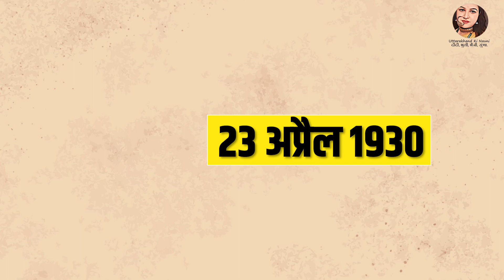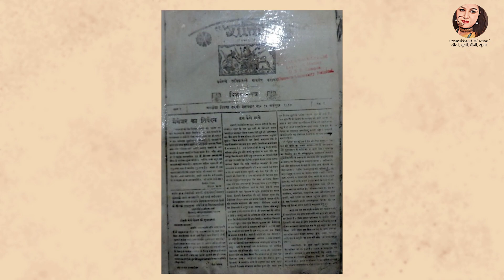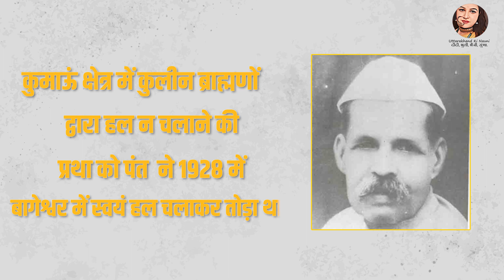Uttarakhand Ke Veer Swatantrata Senani